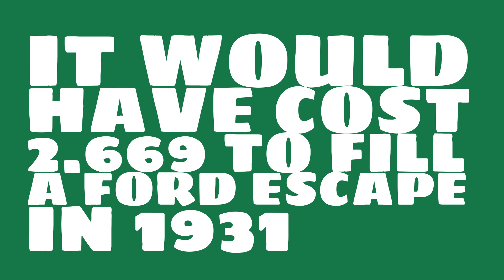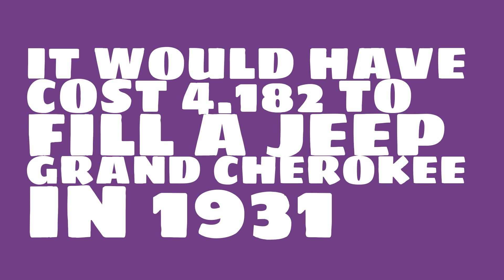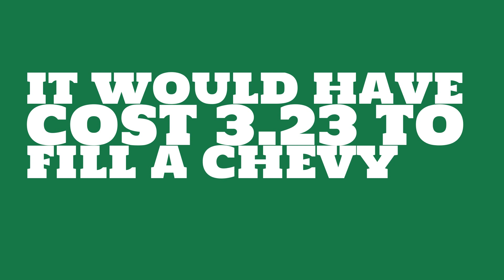How much less did gas cost in 1931?